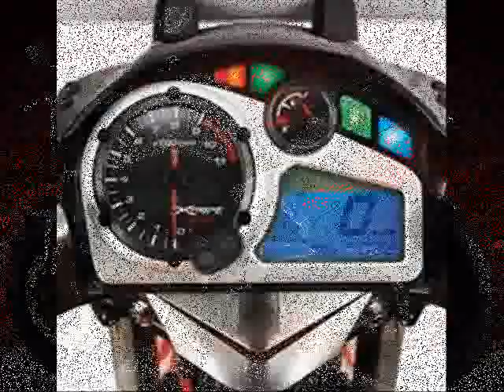10 super Bikes in the world | future concept | racing bikes | optimistic approach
bikes world for lovers...
heavy bikes..
future bikes..
fun land.